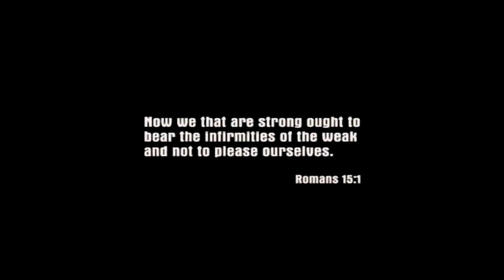Mafia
Mafia old original